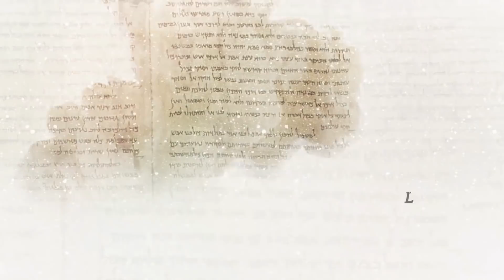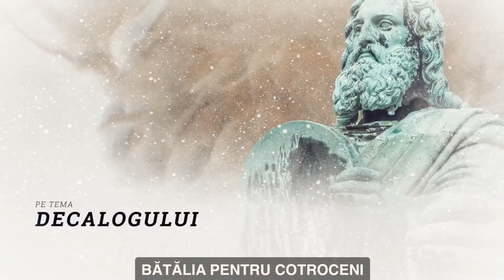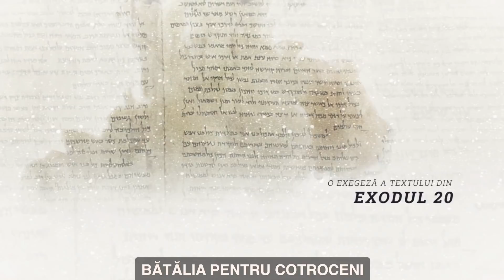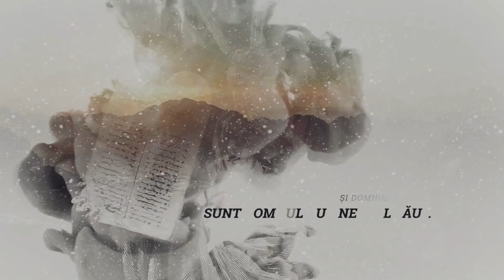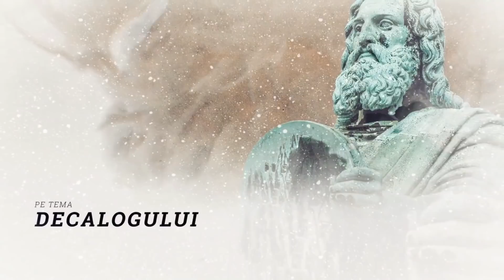Bătălia pentru Cotroceni (invitat: Gabriel Purcăruș)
Am dialogat cu prietenul Gabriel Purcarus (scriitor și antreprenor român din Diaspora) despre alegerile prezidențiale și viitorul Dreptei românești în contextul formării noului Guvern. Ce calcule are Klaus Iohannis? Cine va controla PSD: Viorica Dăncilă ori Viorel Ponta? Evoluția lui Dan Barna, Theodor Paleologu, Mircea Diaconu: carismă, mesaje, acțiuni. Ce oportunități au fost ratate: teme de campanie și tactici de comunicare. Care pot fi strategiile câștigătoare pentru conservatori în perioada 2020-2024?